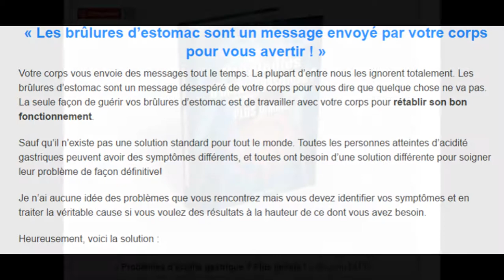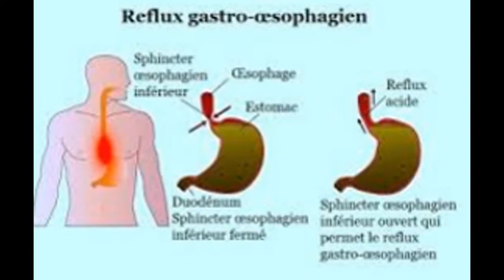Acidité Gastrique- Plus Jamais!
Plus jamais de problèmes liés à l'Acidité Gastrique.
Télécharger le Guide sur: goo.gl/dSZmKb